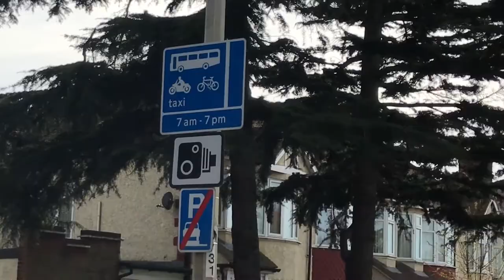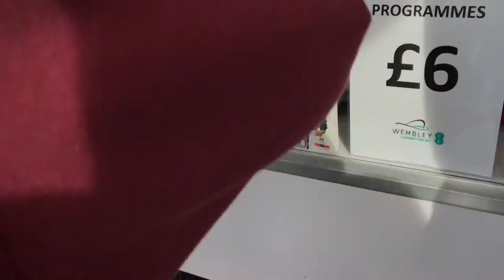DEFOE'S PERFECT RETURN | England 2-0 Lithuania | My Match Day #1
Lewis travels  to Wembley Stadium for the first MMD; England vs Lithuania. Come enjoy the scenery for England's 2-0 win in Gareth Southgate's first home, and competitive, game since being announced permanent manager.

A HUGE thanks to SMIV and Tommo from Palmers FC for coming on the channel, means a lot to us! If, somehow, you've not heard of them before, check out the

Our Twitters:
Lewis: @LRCBrowning
Jack: @JBucklee78
Ibs: @IbrahimKhwaja